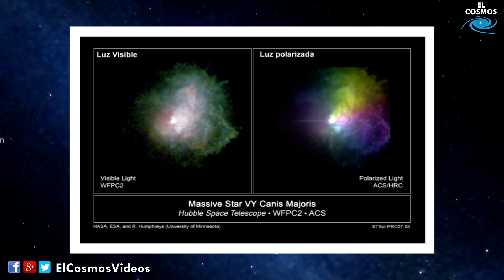VY Canis Majoris, una hipergigante roja de Can Mayor - El Cosmos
VY Canis Majoris dejo de ser considerada la Estrella más grande que se ha descubierto. No te confundas creyendo que hice esto para indicar que es la más grande, solo es un mini documental del que seguiré haciendo con otras Estrellas más.

VY Canis Majoris, es una Estrella roja pulsante muy luminosa que puede ser localizada en la constelación del Can Mayor. Se encuentra a una distancia de 3840 años luz de la tierra. Sus diferentes estudios la estiman en Supergigante Roja como en Hipergigante Roja, ademas de tener diferentes tamaños estimados que oscilan desde los 600 radios solares, hasta los 2600 radios solares. Esta ultima estimación superaría fácilmente la órbita de Saturno.

▬Una pequeña donación seria muy grande para poder seguir subiendo contenido más seguidamente

__Universe Sandbox 2.0
__Stellarium
__Space Engine 0.980
__AutoCAD 2014 (Gráficos a Escala: 1_Sol)
__Adobe After Effect CS6
__Adobe Photoshop Extended CS6